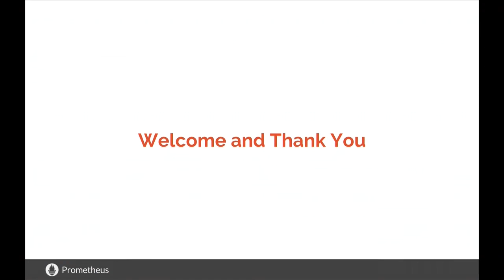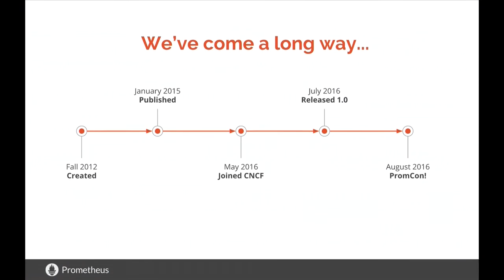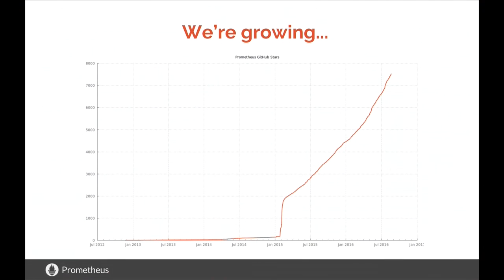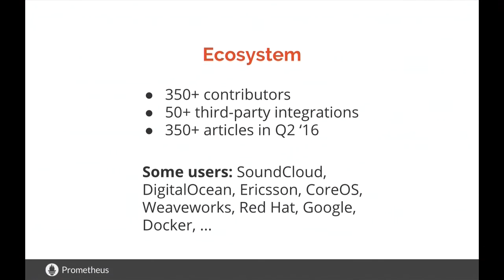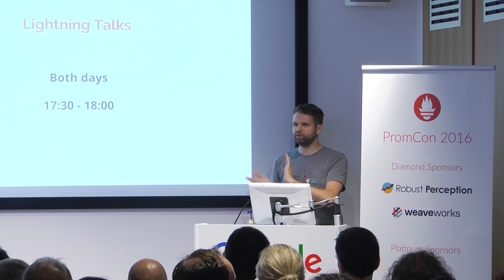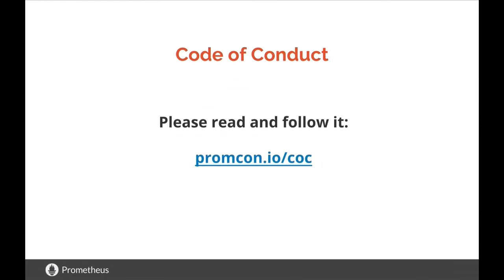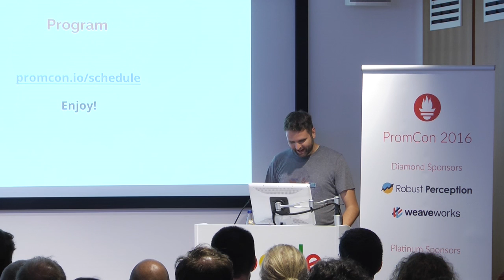PromCon 2016: Welcome and Introduction - Julius Volz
* Abstract:

Julius opens the conference and gives an overview of the state of Prometheus.

* Speaker biography:

Julius co-founded Prometheus and lead the project to success at SoundCloud and beyond. He now focuses on growing the Prometheus community and is the main organizer of PromCon 2016. In a previous life, Julius was a Site Reliability Engineer at Google.